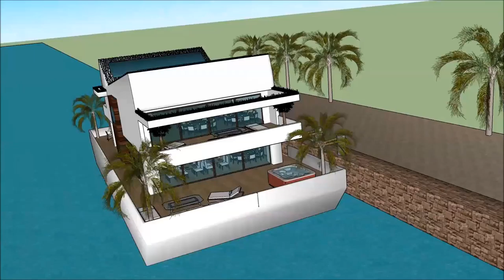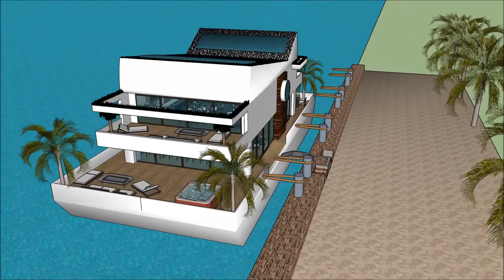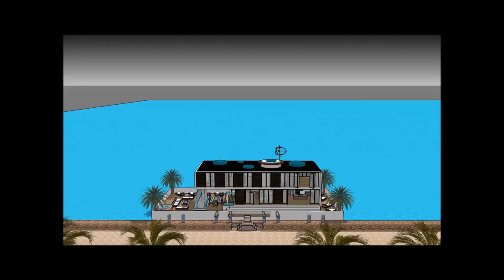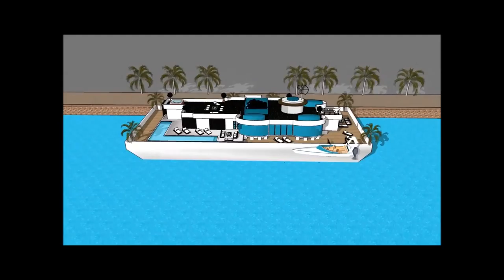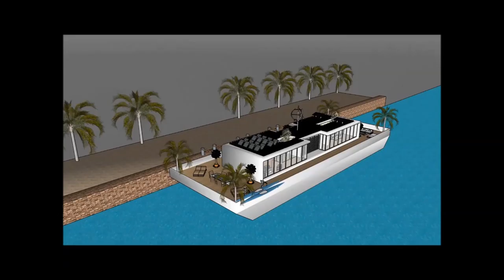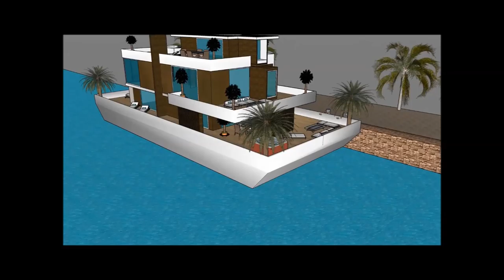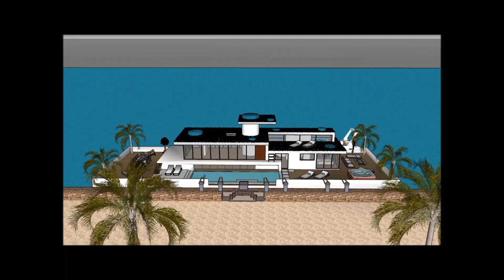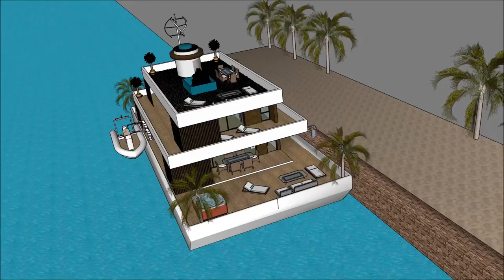Ontdekkingsboot in Moskou, Holland, Amsterdam, Rusland, ontworpen om het beste boothuis te onderhoud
De Ontdekkingsboot in Moskou, Holland, Amsterdam, Rusland, ontworpen om het beste boothuis te onderhoud house boot is gemaakt om de kwaliteit van leven te behouden:

De Ontdekkingsboot in Moskou, Holland, Amsterdam, Rusland, ontworpen om het beste boothuis te onderhoud bevat een Extravagant Barge house boat Ontwerp klaar voor de extravagante gebruiker om de boot House te huren

De Ontdekkingsboot in Moskou, Holland, Amsterdam, Rusland, ontworpen om het beste boothuis te onderhoud heeft plannen op drie niveaus met een kelder eronder, die alle faciliteiten bevatten die nodig zijn voor de huurder. The House boat Barge heeft een uniek modern, modern ontwerp met unieke architectonische kenmerken. Het heeft een eigen loungeruimte met een prachtig uitzicht op de baai.